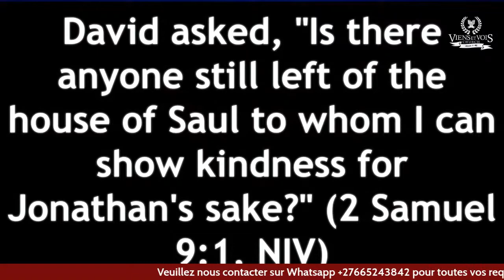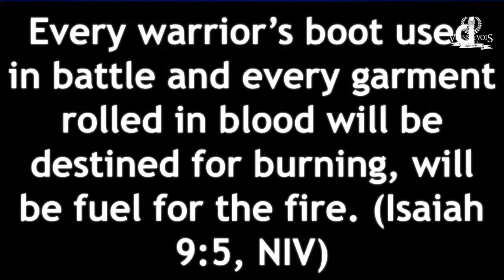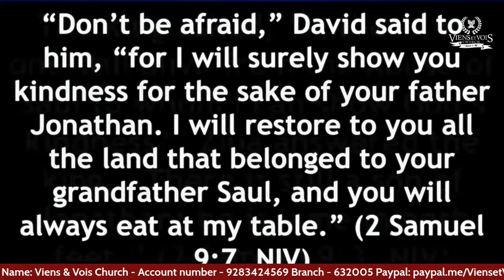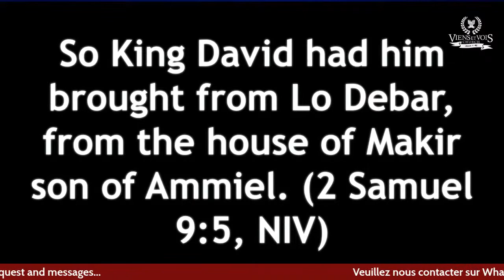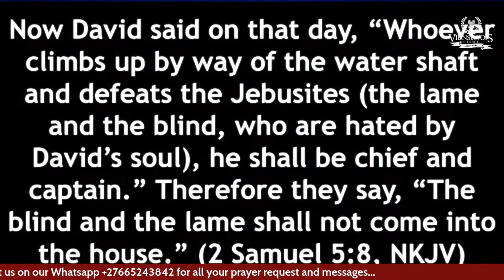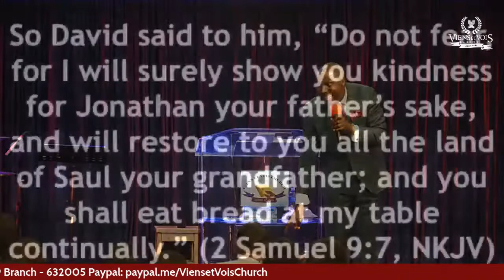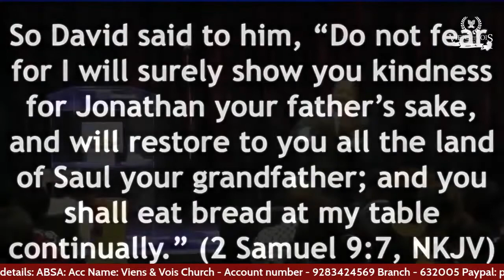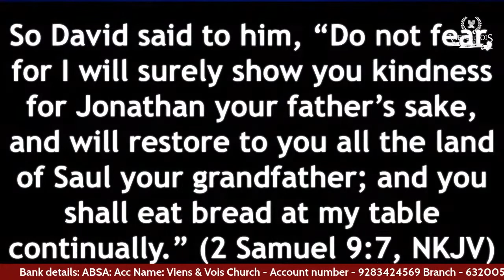Pastor Joel Mbuyi - Theme: The Blessing Of The Covenant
Sunday First Service